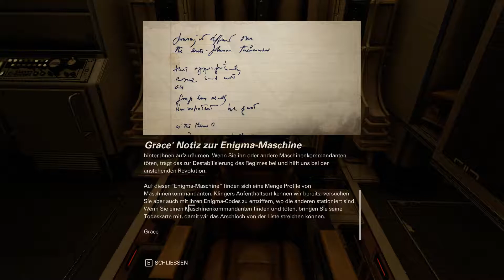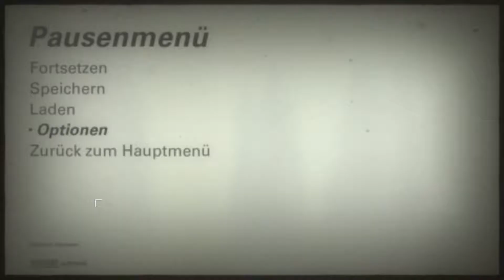Wolfenstein II The New Colossus ☠ 018☠Sorry Besetzt[German]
Wolfenstein® II: The New Colossus™ führt den Spieler in das vom Regime kontrollierte Amerika, um die mutigsten Anführer des zerschlagenen Widerstands zu vereinen und sich gemeinsam
dem Regime entgegenzustellen.

DIE GESCHICHTE:
Amerika, 1961. Ihr Sieg über General Totenkopf währte nur kurz. Trotz des Rückschlags hält das Regime die Welt weiterhin in seinem Würgegriff. Als B.J. "Terror-Billy" Blazkowicz,
Mitglied des Widerstands, Geißel des Regimes und letzte Hoffnung der Menschheit obliegt es Ihnen, diesen Würgegriff ein für alle Mal zu brechen. Nur Sie haben die Entschlossenheit,
den Mut und die nötigen Waffen, um das Regime entscheidend zu schwächen und eine zweite amerikanische Revolution einzuläuten.